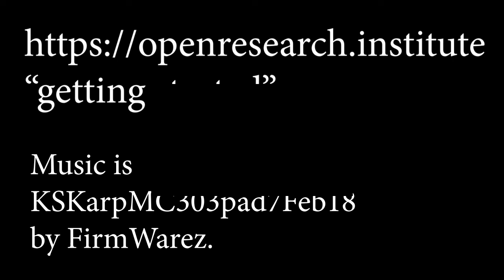ORI FPGA Standup 28 June 2022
Action items:
1) confirm tlast behavior out of encoder
2) model encoder timing performance - any need for superframes?